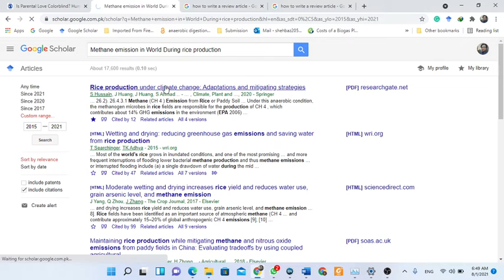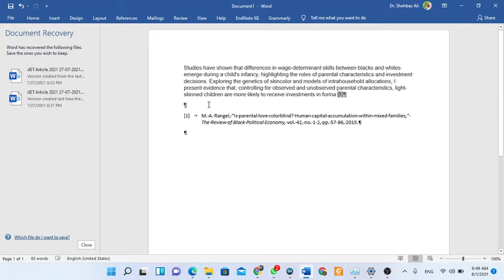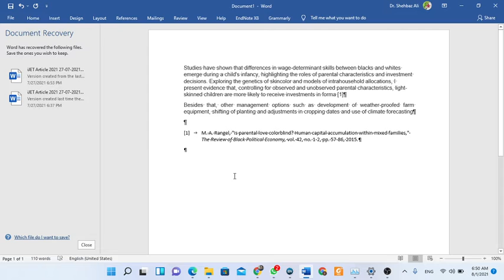research and cite with end note